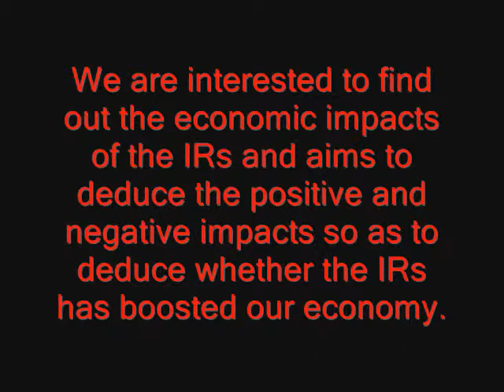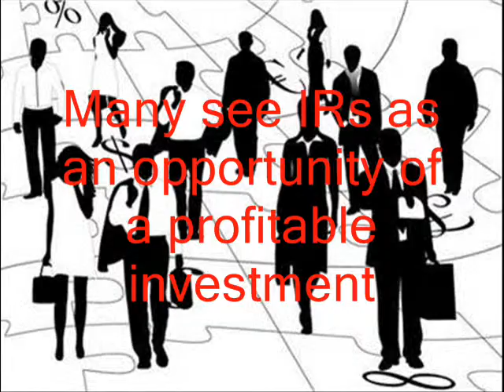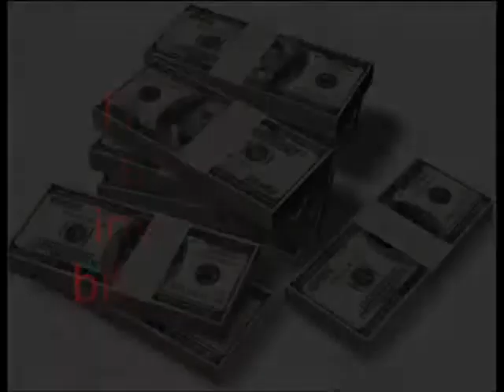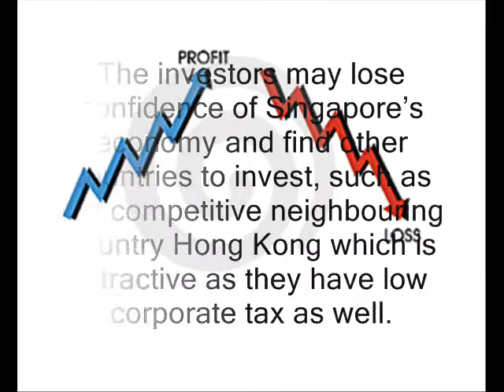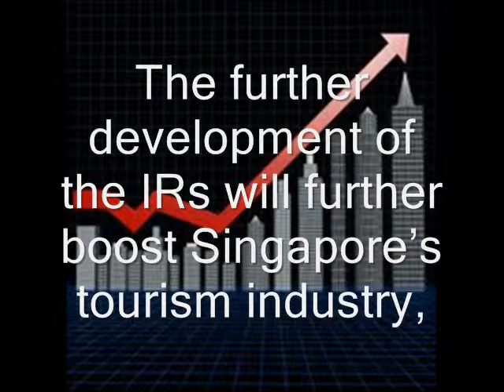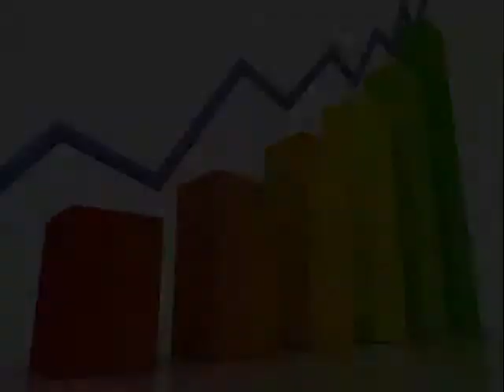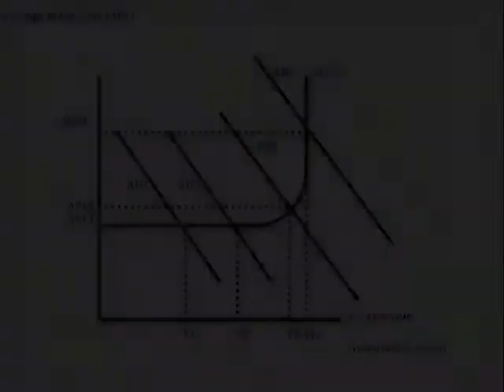1017/PCMR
Economic Impacts of Integrated Resorts in Singapore - whether it boost the Singapore's economy or not.